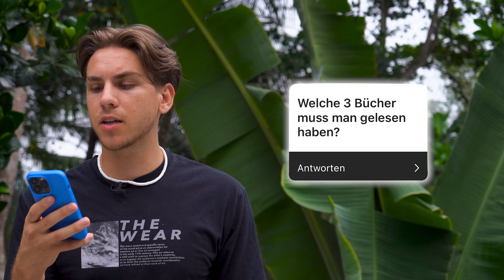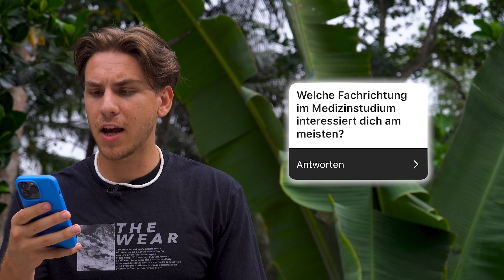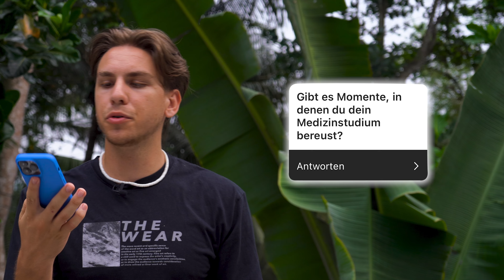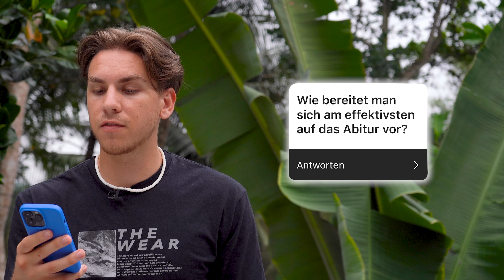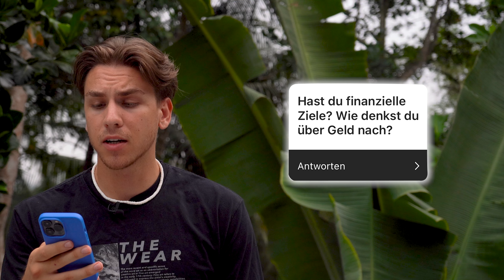Bereue ich mein Medizinstudium, Iman Gadzhi, Geld, Religion: Q&A 30 Fragen in 30 Minuten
Freunde mein zweites Q&A mit euch 🫶🏻 richtig nice Fragen dabei gewesen. Freue mich auf euer Feedback!

Buch Grit

▬ Social-Media ▬▬▬▬▬▬▬▬▬▬

▬ Spannend für dich ▬▬▬▬▬▬▬▬▬▬